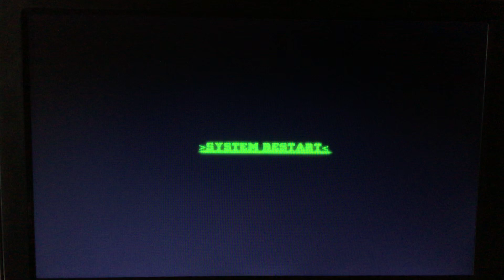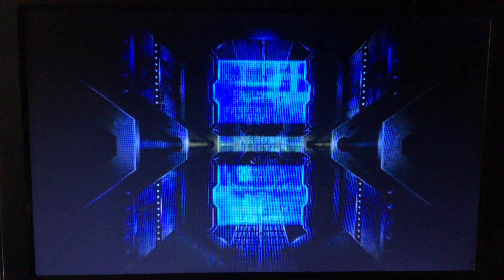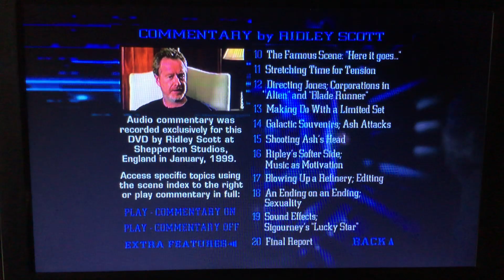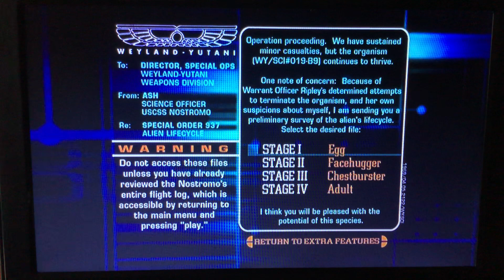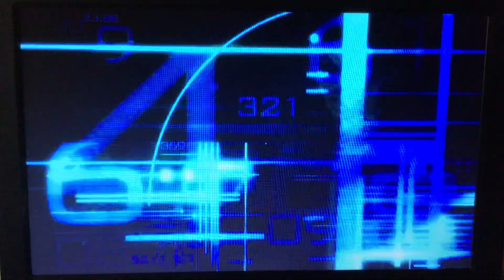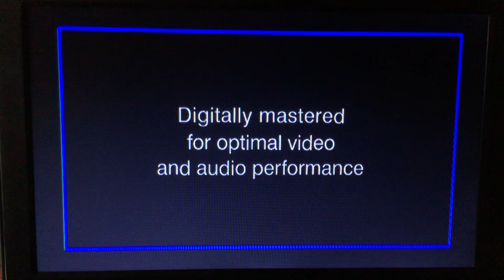Alien 1999 DVD Menu walkthrough + Easter Eggs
Rated R: for sci-fi violence/gore and language.

In space, no one can hear you scream…

After the commercial vessel Nostromo receives a unknown transmission as a distress call, one of the crew members is attacked by a mysterious life form and they soon realize that its life cycle has merely began…

Happy Birthday, Sigourney Weaver!

Fun Fact: This was the very first R-Rated movie I ever saw.